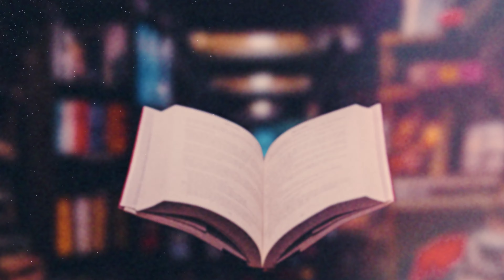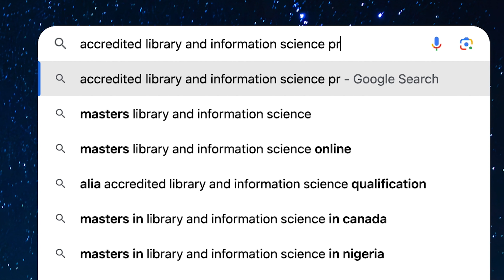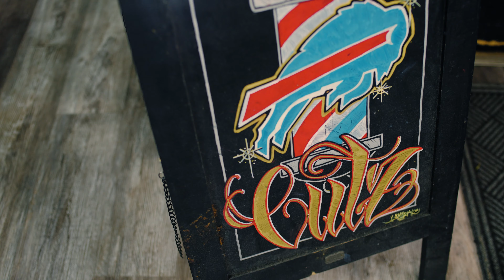True Blue Jelicia Jimenez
Jelicia Jimenez grew up loving libraries down to her core. After earning her degree in library science, she combined her data skills with her activism and co-founded Black Boys Read Too, a nonprofit that brings the joy of reading to children in their own communities, where they can see themselves reflected in the pages of a book.